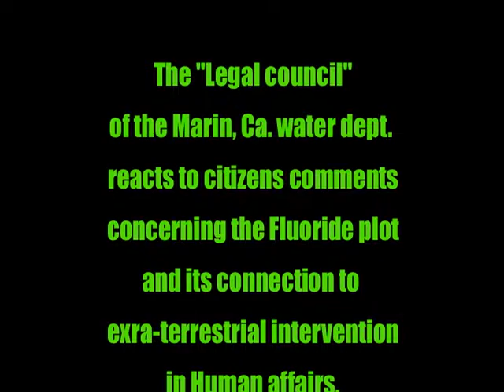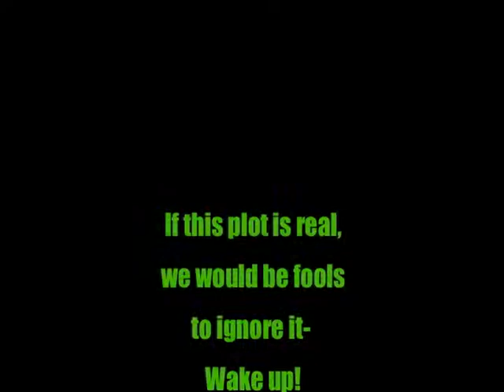Alien/Illuminati Fluoride plot discussed at Marin Ca. Water meeting! 1/6/2015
Who is behind this worldwide plot to poison the human race? What is their endgame? Are there alien hybrids among us?? A sober investigation is called for!